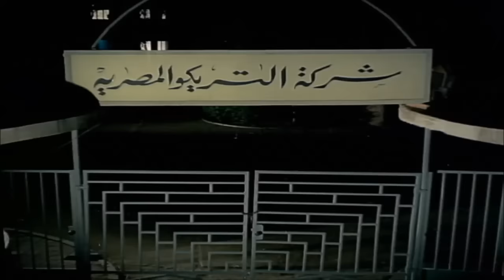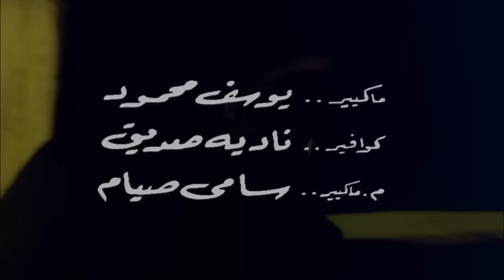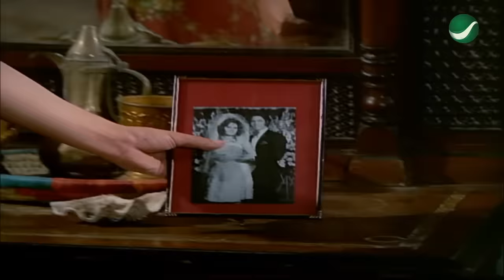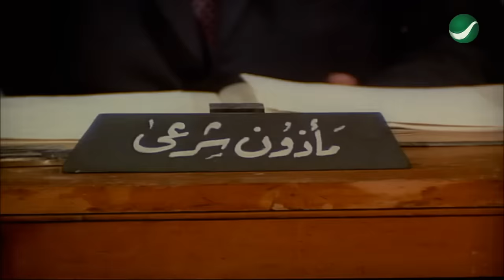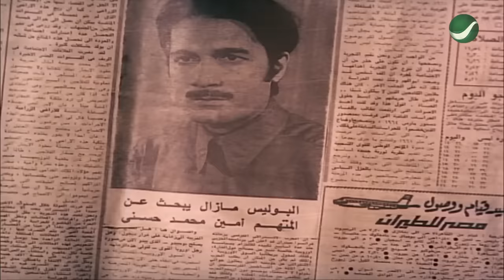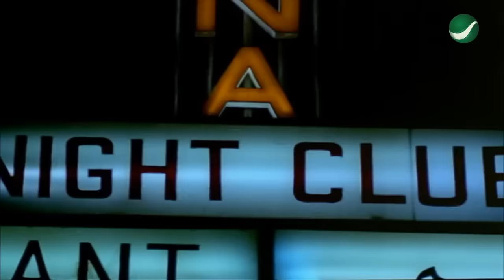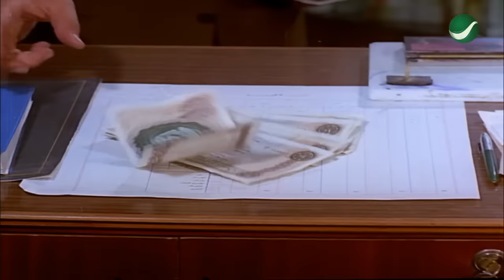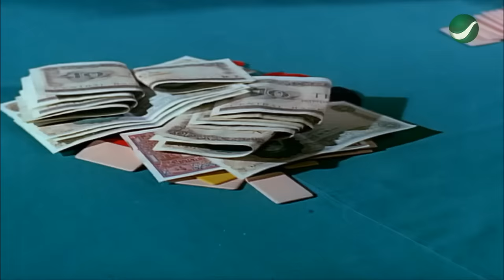El Shaytan Emraah - فيلم الشيطان امرأة (محمود ياسين ونجلاء فتحي)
الفيلم العربي| الشيطان امرأة هو فيلمٌ مصريٌ أُنتج عام 1972 بطولة محمود ياسين  ونجلاء فتحي مع غسان مطر  مديحة كامل  سمير صبري  صلاح نظمي

قصة الفيلم:
أمين (محمود ياسين) هو حارس أمن في أحد مصانع التريكو، وهو يؤدي عمله بأمانة وصرامة، لكنه يتهاون في عمله بعد ظهور ياسمينة (نجلاء فتحي) التي يهيم بها حباً، لكنه يعرف فيما بعد أنها عضو في عصابة عاصم الدمنهوري (صلاح نظمي). يحاول عاصم قتل أمينٍ لخشية افتضاح أمره، لكن الأخير يطعنه دفاعاً عن النفس، ثم يهرب أمين وياسمينة إلى منزل غسان. لم تكن الطعنة التي تعرض لها عاصم مميتةٌ، ولذلك يعرف مكان أمين، فيقوم بابتزازه للعمل معه في تجارة المخدرات، يوافق أمين على العمل طالما ياسمينة معه، لكنه لم يدر أنها كانت طُعماً لاصطياده!